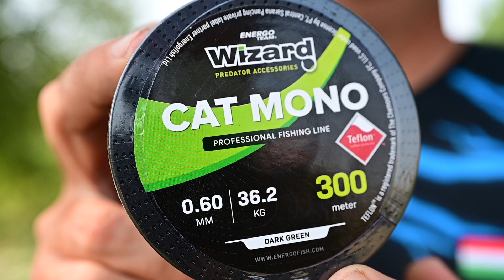Wizard Cat Mono sötétzöld zsinór 300m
A harcsahorgászat nem tűr kompromisszumokat! A bot-orsó páros mellett, legalább annyira fontos eleme a felszerelésnek a használt főzsinór. Ezen gondolatmenet mentén jött létre hiánypótló rést kitöltve a Wizard Cat Mono.

Ez a zsinór 0,40 mm-től egészen 1,00 mm-es méretig elérhető, garantáltan megoldást szolgáltatva minden harcsás módszerhez. Akár szerelékek elkészítéséhez is!

Az adott pályához viszonyítottan, akár fenekező harcsázáshoz vagy kuttyogatáshoz is megfelelő alternatívát kínál ez a monofil.

Kivételes szakítószilárdsági értékei mellett, természetesen Teflon bevonattal is elláttuk, de a harcsákhoz mérten, akadós terepre érdemes vastagabb zsinórt használni.

Sötét színe minden környezethez jól illeszkedik, így akár folyó vagy állóvízen is sikeresen alkalmazható.